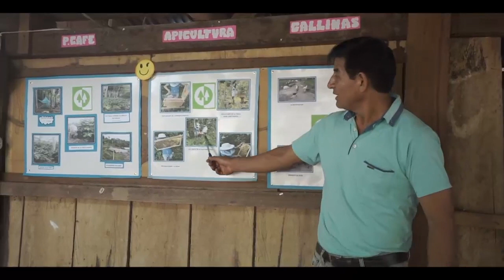Osvaldo Ramos: Apicultura - CAC Pangoa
Osvaldo Ramos explica el desarrollo de micronegocio en apicultura en el Centro de Excelencia en Desarrollo y Diversificación de Micronegocios de la CAC Pangoa.